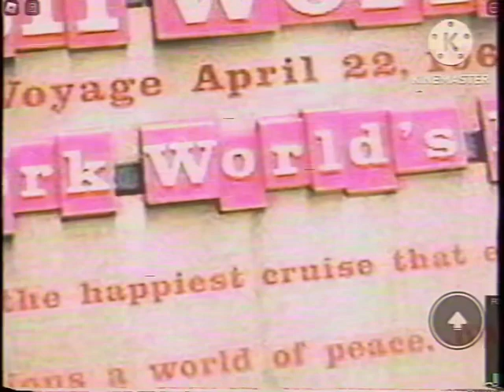Disneyland 1992 Camcorder (53 Minutes) Pt.1